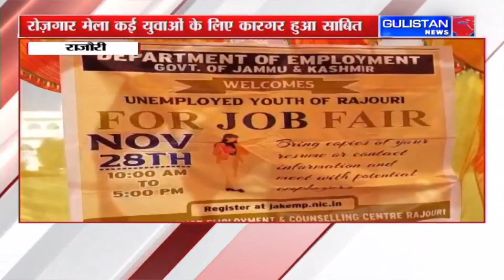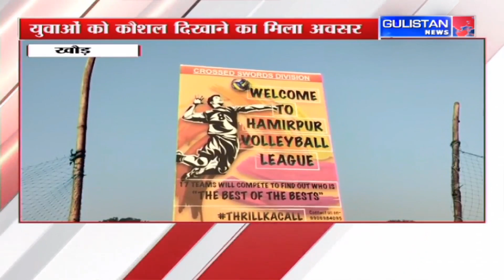Jammu and Kashmir News